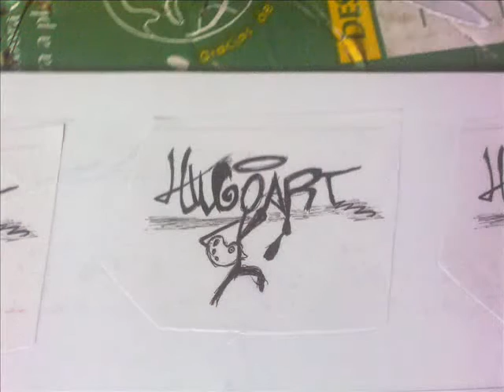iker casillas y hugoart. art 2011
este video es una dedicación para todos amigos familiares y seguidores